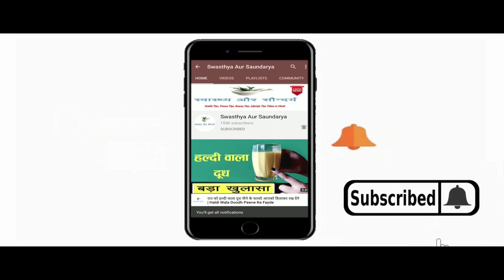Aloe Vera Gel and Chai Patti for Hair | Cure Hair Loss, Grey Hair, Itchy Scalp & Damaged Hair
In This video : Aloe Vera Gel and Chai Patti for Hair | Cure Hair Loss, Grey Hair, Itchy Scalp & Damaged Hair
नमस्कार दोस्तों
Hello Friends
Welcome once again to Swasthya Aur Saundarya. Today in this video we will talk about some of the best benefits of applying Aloe Vera Gel and Chai Patti for Hair with Aloe Vera Gel. Aloe Vera Gel is no less than a boon for the skin as well as the hair. With regular use of Aloe Vera Gel, hair becomes long, thick and strong. There are many such nutrients found in Aloe Vera Gel which are very beneficial for the hair. By applying Aloe Vera Gel on regular hair, hair fall does not happen as well as hair becomes silky and shiny. Along with this, tea leaves are considered very beneficial to increase hair growth rapidly. Regular application of tea leaves in the hair ends many hair problems from the root. Chai patti is widely used for hair care. Many such nutrients are found in tea leaves which help in increasing the beauty of hair. Hair growth increases with tea leaves. Tea leaves help in bringing shine to the hair. The problem of dandruff ends with the use of tea leaves. Chai patti is a natural conditioner that helps to make hair silky and shiny. Regular use of chai patti stops premature graying of hair. Then stay with this video to know how to apply tea leaves with aloe vera gel on hair.